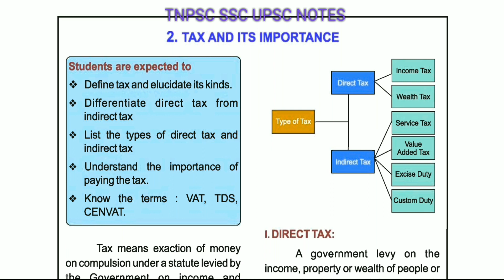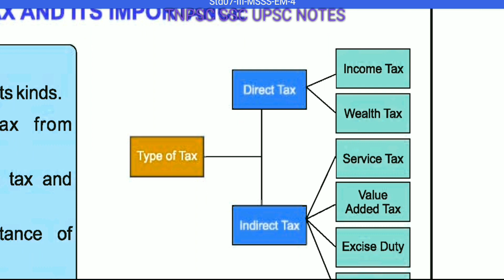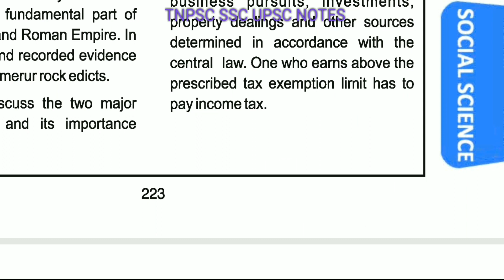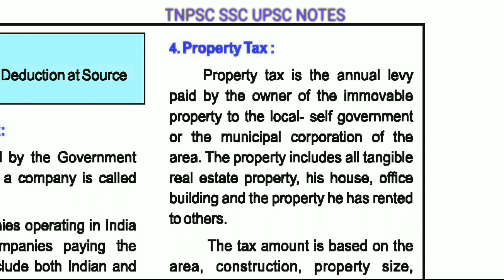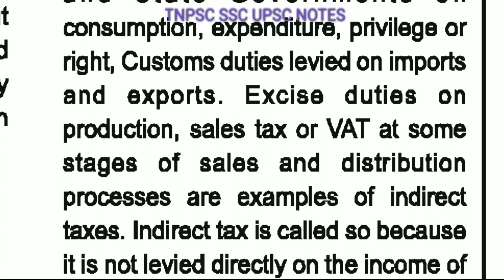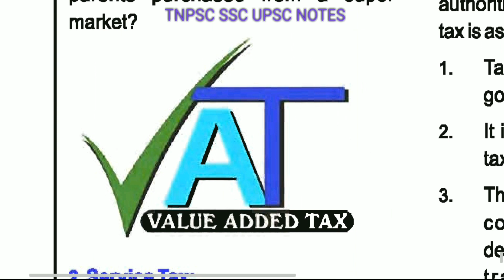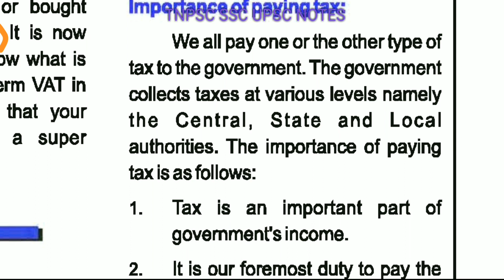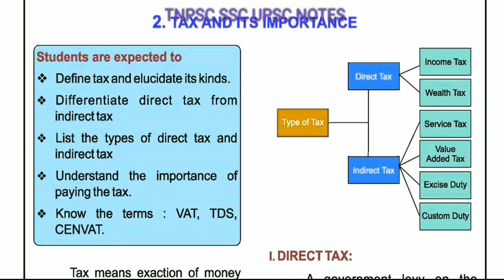TNPSC INDIAN ECONOMY - TAX AND ITS TYPES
RRB GROUP D 20 /9/2018 தேர்வில் கேட்கப்பட்ட கேள்விகள்,விடைகள் /RRB GROUP D 20/09/18 shift 2 COMPLETE ANALYSIS

The below link contains indian polity by laxmikant explained in both tamil and English

U can also join 'TNPSC SSC UPSC NOTES' group in Facebook to study and u can clarify any Doubts

 இந்திய அரசியலமைப்பு (indian polity தமிழில்)

INDIAN POLITY BY SAKTHI PUBLICATIONS

TNPSC EXAM BOOKS AND SOLVED QUESTION PAPERS |TNPSC books தமிழில்

R. S. AGARWAL MATHS BOOK